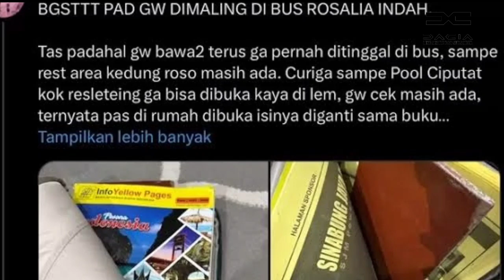RIAN MAHENDRA BUKA-BUKAAN SOAL SINDIKAT PENCURIAN BARANG DIBUS AKAP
Sumber video